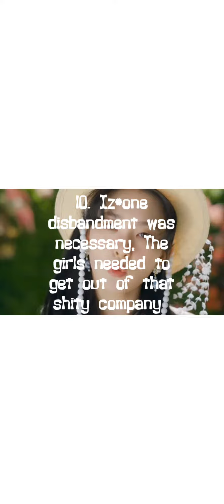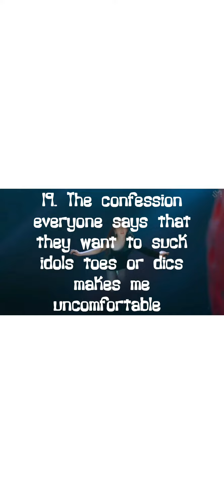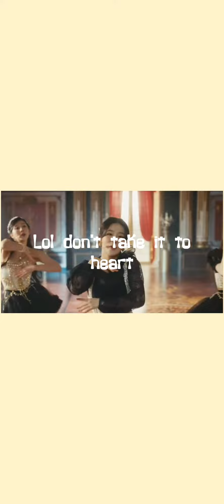26 (actually) unpopular one sentence kpop opinions